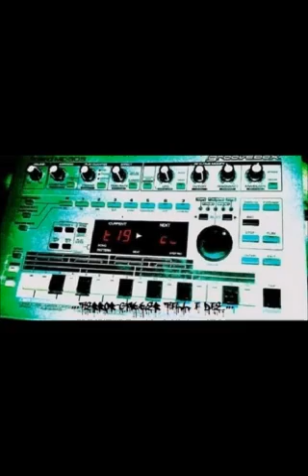Bryan Fury Parasite Evasion